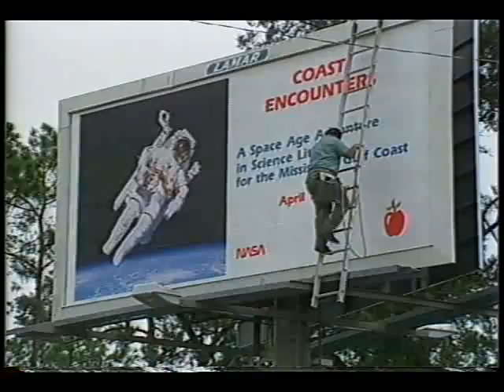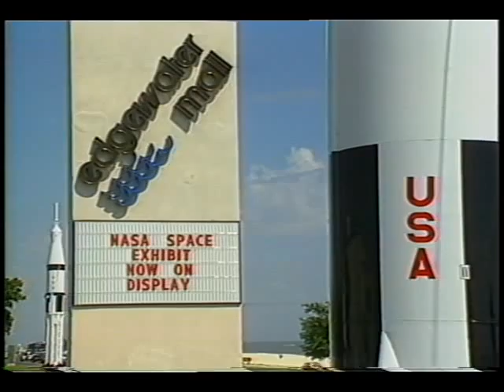Coast Encounters: A Space Age Adventure in Science Literacy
This video recaps the NASA Community Involvement Program for education held on the Mississippi Gulf Coast, April 1989. Released Apr. 1989.